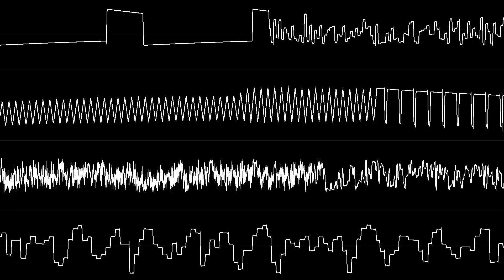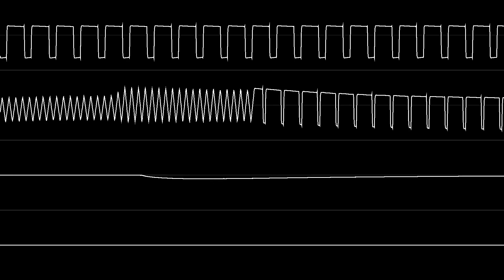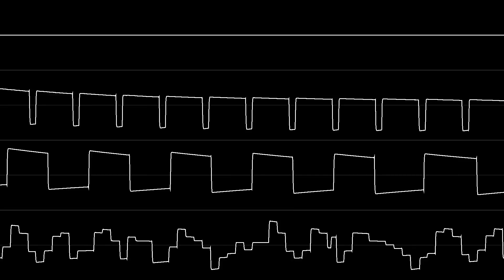Rob Hubbard - "Skate or Die (C64) - Intro" [Oscilloscope View]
NONE OF THE MUSIC IN THIS VIDEO IS MY OWN. Testing out Zeinok's OVGen program.